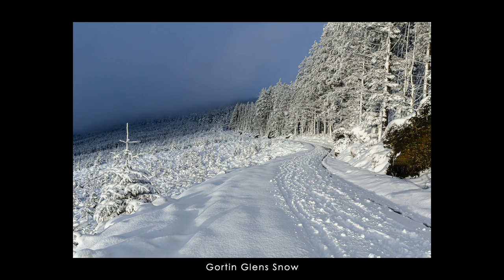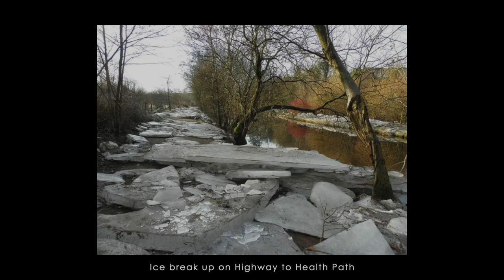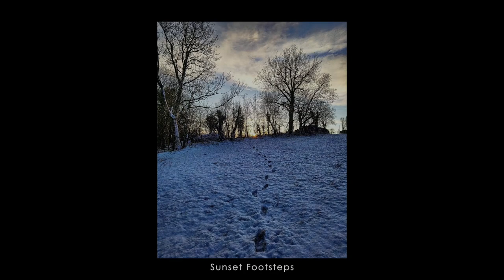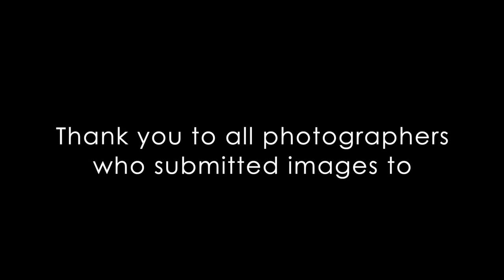The Four Seasons 'Winter' Photography Exhibition Strule Arts Centre, Omagh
Snow capped Sperrins, Frozen Loughs, incredible sunsets, Lovers Retreats and more.  Enjoy The Four Seasons 'Winter' Photography Exhibition accompanied by Vivaldi's Winter Concerto.